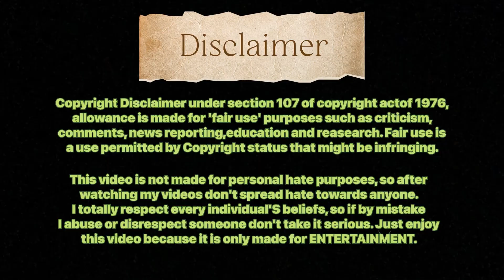Being A THARKI Is Not Funny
Being A THARKI Is Not Funny || Roast video

Maheep singh Roast

About me : 1 Million pe btaunga